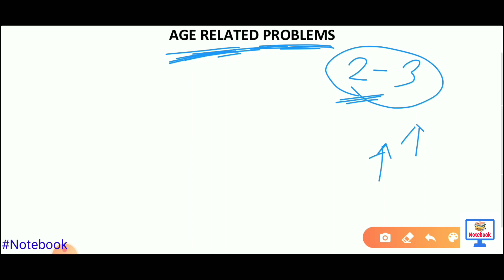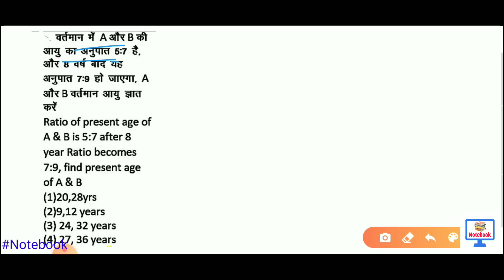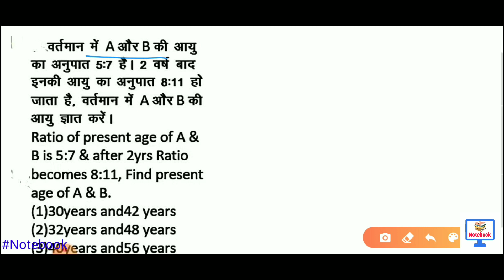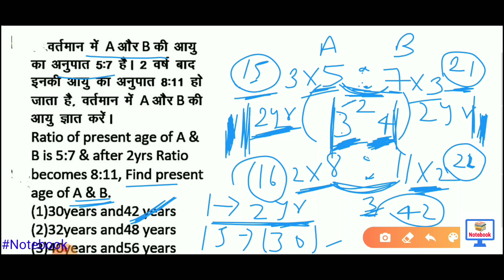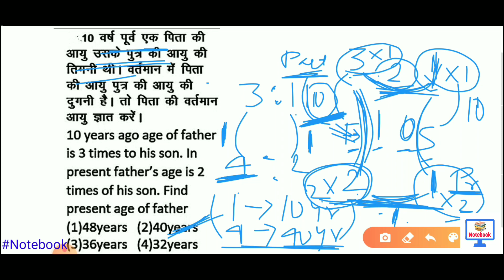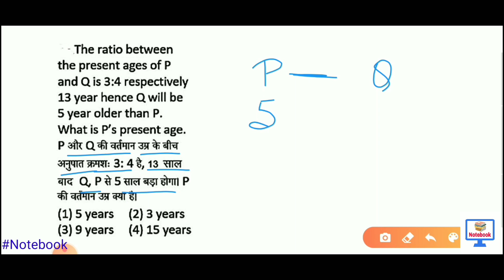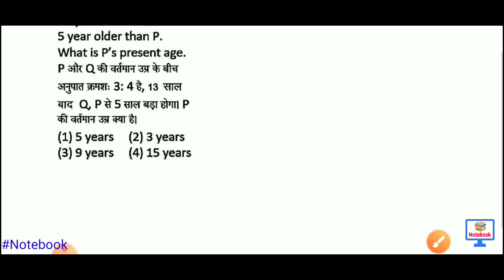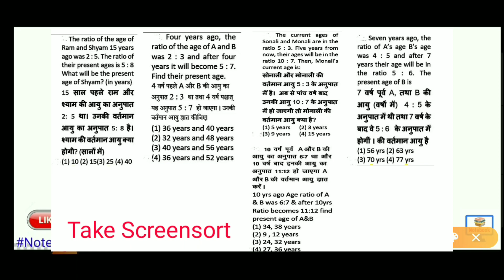TATA APPRENTICE 2020 | MATHS TRICKS | AGE RELATED PROBLEMS | PREVIOUS YEAR QUESTION PAPER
Hello dosto,ye video Tata apprentice 2020 ya fir Tisco apprentice 2020 ki class hai..isme main aaplogo ko daily classes ke through sabhi syllabus and questions karwaunga or  isse related sabhi doubts ko clear karne ke liye v introduction class hai or main inn classes ke help se aaplogo ko guide krunga or padhaunga & i am sure ki agar aap mere iss series ki sabhi videos ko dhyan dekhenge to km se km her ek topic se 5 se 10 question exam me zarur aayenge jisse apke exam me apko help hogi or aaplogo ko meri session se related koi doubt ho to comment box me zerur likhe.

LINKS FOR RLY NTPC CLASS

Tata apprentice_previous_year_paper 2020
Tisco apprentice important_question 2020
Tata apprentice पिछले_साल_काquestion
Tisco apprentice_previous_year_paper 2020 notebook
Tisco apprentice
Tata apprentice classes 2020
Ntpc_Gk_question notebook
Tata apprentice important question 2020
important gk question for Tisco apprentice 2020
important gk question for Tata apprentice
ntpc gk
group d gk
# Tata apprentice previous year paper notebook
science for Tata apprentice
science for Tisco apprentice notebook
Tisco apperentice maths class
Tata apprentice reasoning
very important gk/gs for Tisco apprentice notebook
very important gk/gs for Tata apprentice
Tisco apprentice previous year paper notebook
notebook classes
railway group d previous year paper
Tata apprentice science class
Tisco apprentice classes
Tisco apprentice science class
TISCO APPRENTICE 2020 MATH CLASS
TATA APPRENTICE MATH QUESTION
TISCO APPRENTICE MATH